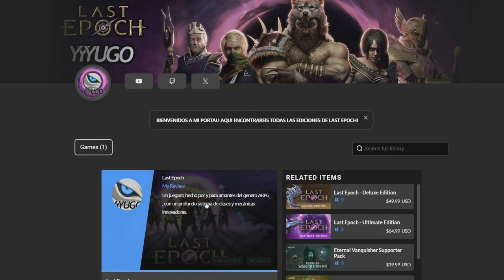GRANDES MEJORAS GRAFICAS Y VISUALES | LANZAMIENTO LAST EPOCH ESPAÑOL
Hoy os traigo un resumen de las mejoras graficas que recibirá Last Epoch el próximo 21 de Febrero con su lanzamiento oficial en la versión 1.0.